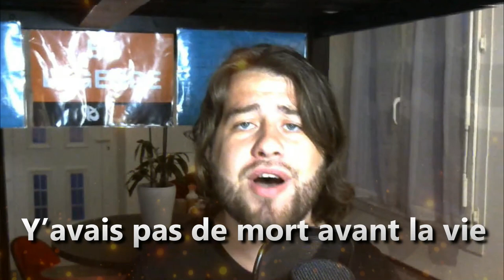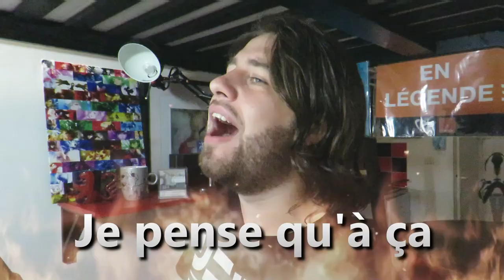Bones - Imagine Dragons (French Cover)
ΞΞΞΞΞΞΞΞΞΞΞΞΞΞΞΞΞΞΞΞΞΞΞΞΞΞΞΞΞΞΞΞΞΞΞΞ

༼ Commentaires ༽

MDRRR j'ai tellement de retard, ça pars en vidéo le mardi, plus rien n'a de sens ! Je vais essayer de rattraper tout ça !
J'ai aussi essayé de faire du multicam pour cette vidéo, je kiffe bien le rendu !

ΞΞΞΞΞΞΞΞΞΞΞΞΞΞΞΞΞΞΞΞΞΞΞΞΞΞΞΞΞΞΞΞΞΞΞΞ

༼ Paroles ༽

Donne, donne, donne moi l’temps d’penser
Dans la salle de bain, d’me regarder
Me voir dans la glace, c’est assez

Attends que la faucheuse prenne ma vie
Je ne sortirai jamais d’ici
Je vivrai mille millions de vies

Ma patience diminue
Est-ce que ça t’amuse ?

Car tu sais que j’ai, ce sentiment qu’tu connais
Quand tout le contrôle me perds
J’ai d’la magie dans les veines

Car tu sais que j’ai, ce sentiment dans la tête
Jette-moi la première pierre

Dans la main j’ai de la dynamite
Entre noir et blanc y’a pas de gris
Y’avais pas de mort avant la vie

Comme un énorme rocher qui roule
Je vois les vautours qui tournent autour
Brûlant dans les flammes qui m’entourent
Tournant dans un lit qui lentement coule

Regarde le miroir de mon âme
Puis de ma vie tourne les pages
Sur le chemin que tous ont emprunté mille fois

Noie chaque voix dans l’atmosphère
Quittant ceux qui ne comptaient guère
Récupérant les pièces pour construire jusqu’au ciel

Je pense qu’à ça
Pas grave

ΞΞΞΞΞΞΞΞΞΞΞΞΞΞΞΞΞΞΞΞΞΞΞΞΞΞΞΞΞΞΞΞΞΞΞΞ

༼ Crédits ༽

ΞΞΞΞΞΞΞΞΞΞΞΞΞΞΞΞΞΞΞΞΞΞΞΞΞΞΞΞΞΞΞΞΞΞΞΞ

ΞΞΞΞΞΞΞΞΞΞΞΞΞΞΞΞΞΞΞΞΞΞΞΞΞΞΞΞΞΞΞΞΞΞΞΞ

Merci d'avoir lu/écouté !

Laissez moi savoir ce que vous en avez pensé en commentaire !